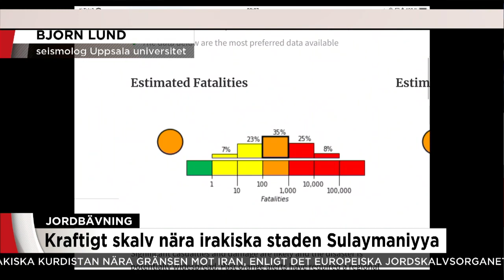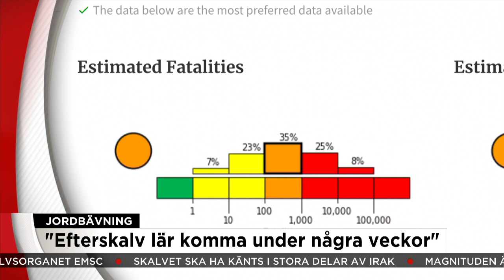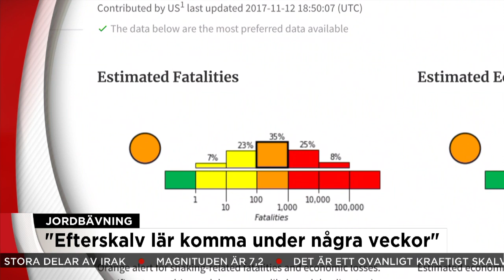Kraftigt jordskalv vid gränsen mellan Irak och Iran - Nyheterna (TV4)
Nyheterna i TV4 från 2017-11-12: Ett kraftigt jordskalv har inträffat i irakiska Kurdistan nära gränsen mot Iran, enligt det europeiska jordskalvsorganet EMSC. Skalvet ska ha känts i stora delar av Irak. Magnituden är 7,2. Det är ett ovanligt kraftigt skalv för denna region. Samtal med seismolog Björn Lund.